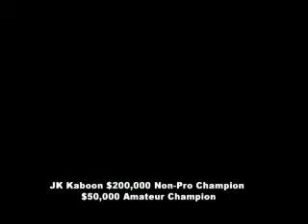Pacific Coast Cutting Horse Association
Pacific Coast Cutting Horse Association Part 1 from TV Horse Source